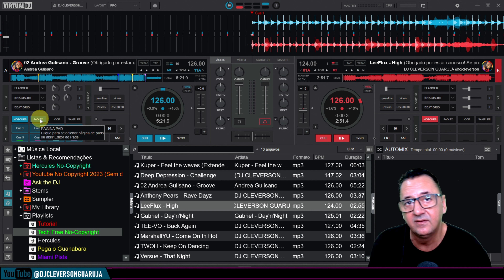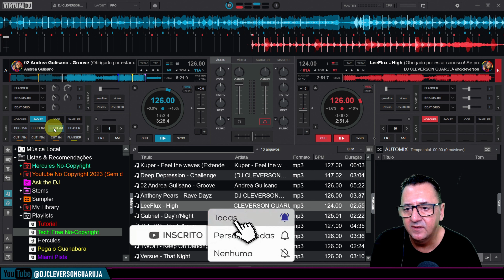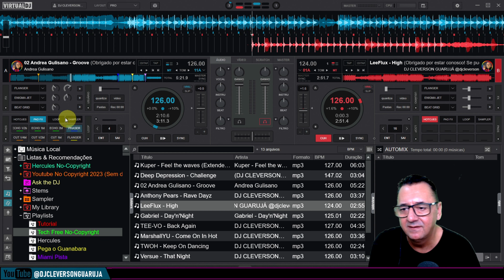EFEITO PAD FX NO VIRTUAL DJ 2023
Virtual DJ é um dos melhores softwares de mixagem para DJ e é gratuito para usar em casa. Será útil para você aprender, se for iniciante, e praticar, se for profissional.

✔️️Gostaria de financiar e apoiar este projeto?

✅Aqui nesse canal chamado "DJ CLEVERSON GUARUJÁ" você vai encontrar diversas
dicas e tutoriais, sobre o software Virtual DJ, entre outros e equipamentos de DJs para
que você possa iniciar sua carreira de Dj de eventos sociais. Eu uso Virtual DJ nos eventos sociais,
e a maioria dos meus vídeos tutoriais são sobre o uso do software Virtual DJ.